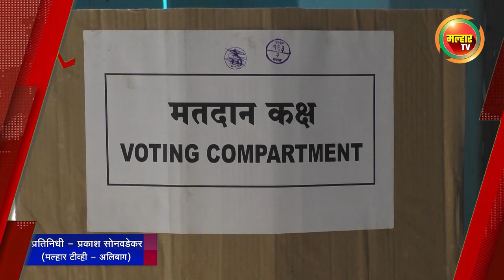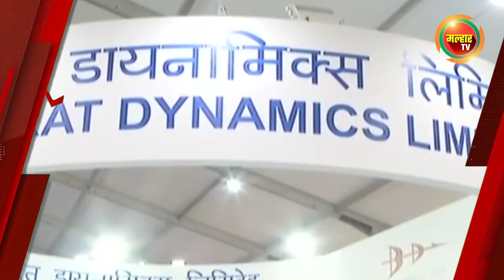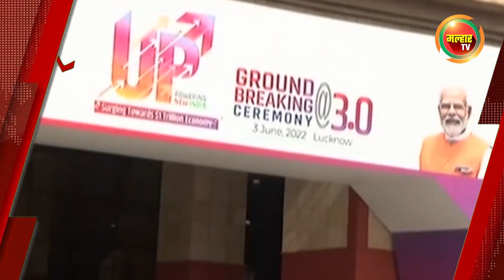सकाळच्या बातम्या (मल्हार टीव्ही) - ०३ जून २०२२ | Sakalchya Batmya (MalharTV) - 03rd June 2022